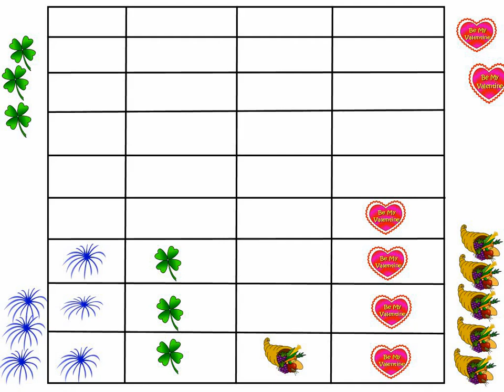Graph by KRG